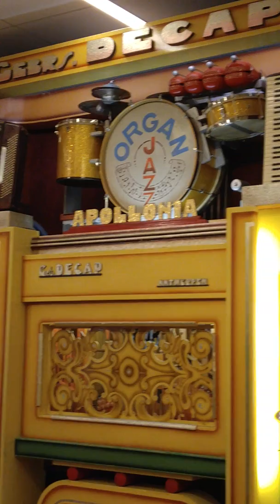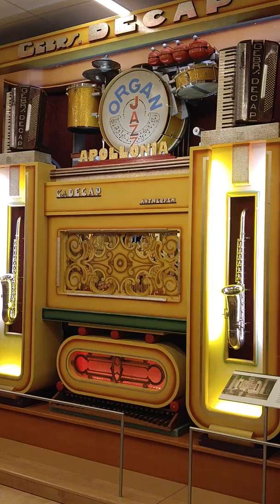Mesa Music Museum